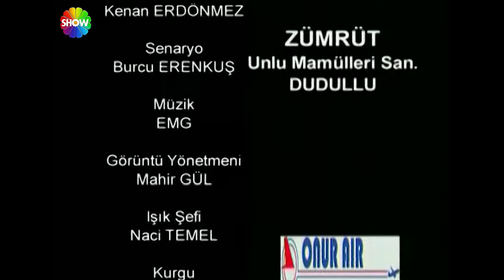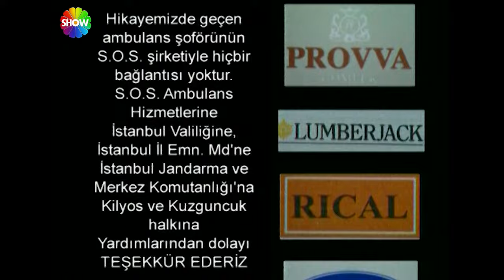Gizli Dünyalar | Evlat Acısı (FULL HD)